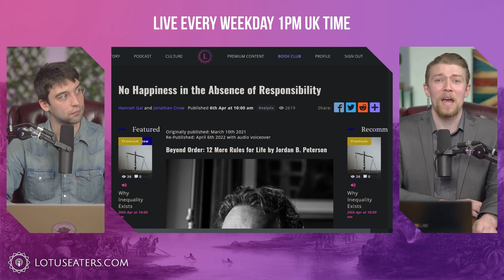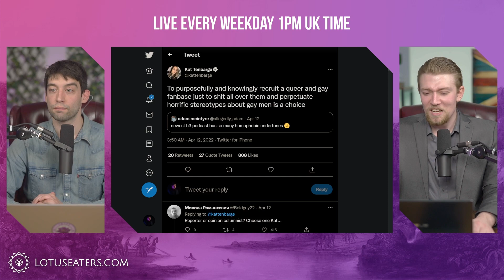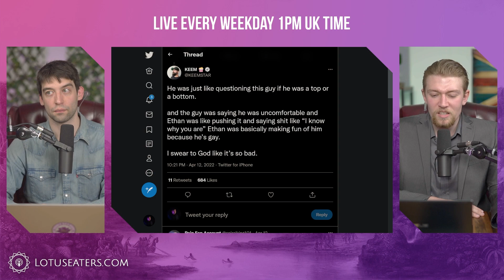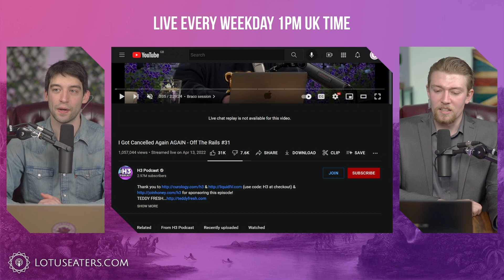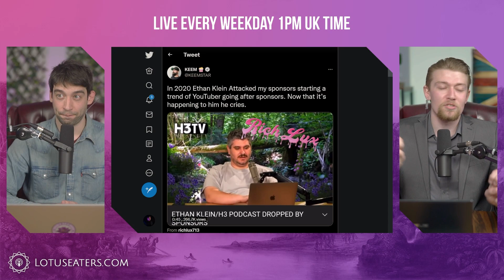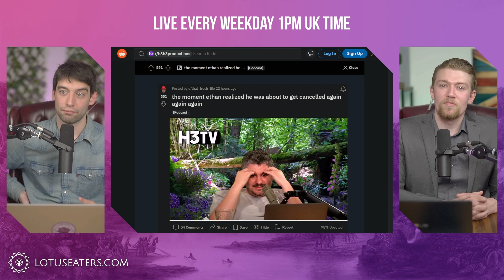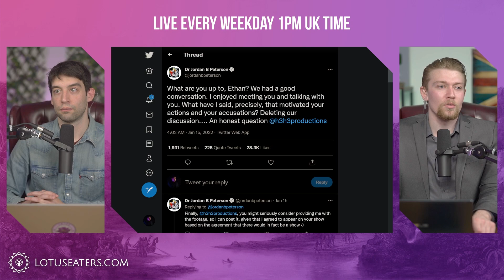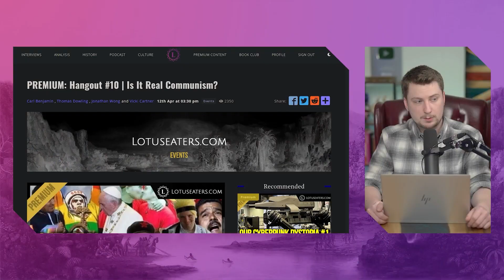Life Came At Ethan Klein Fast